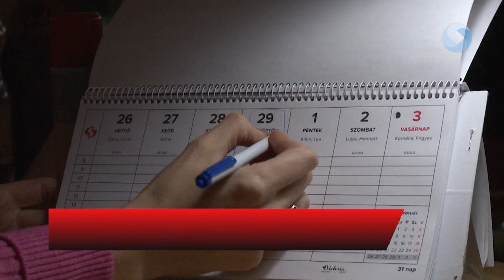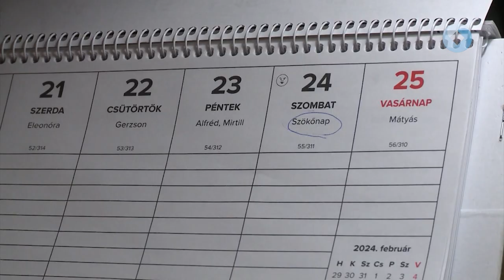Szülinap négyévente?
Utoljára 2020-ban, majd idén ünnepelhettek eredeti születésnapjukon a szökő évben születettek. Isten éltesse őket sokáig!